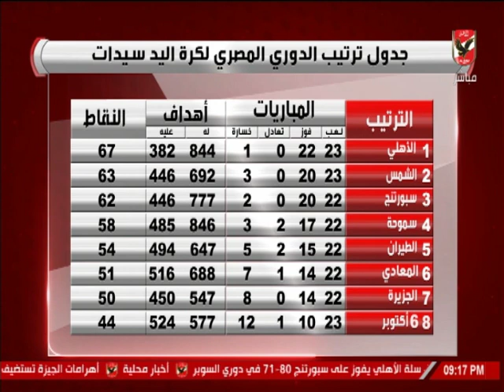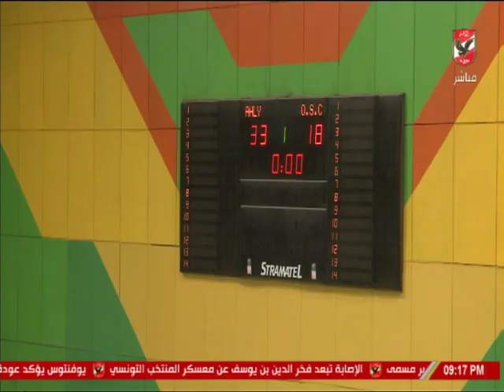خالد العوضي يستعرض حصاد كرة اليد سيدات النادي الأهلي